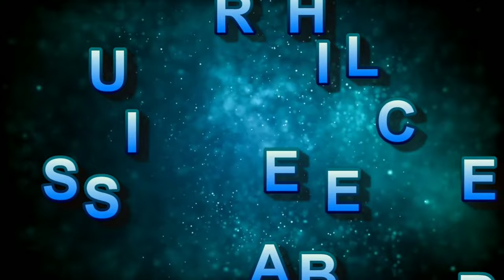Tracks & Tractor Trolley Axles Making business idea 2022|How to making Axles Manufacturer Business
Hello friends